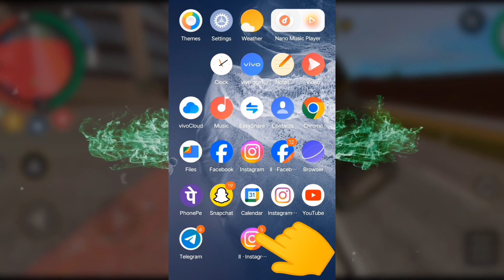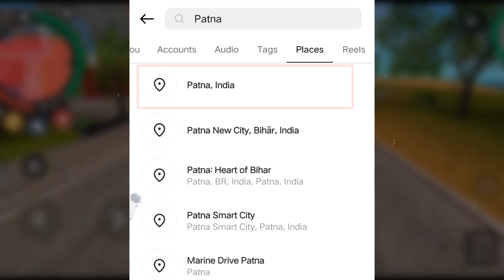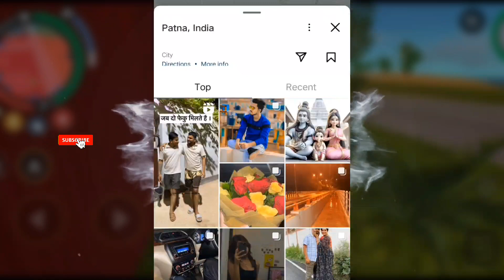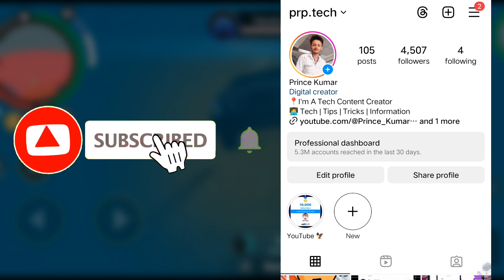Instagram Par aas paas ke id kaise dhundhe | How to find nearby people or or user on Instagram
Your Queries -
how to find nearby people on instagram
how to find nearby girl on instagram
how to find nearby people on instagram in hindi
instagram par aas paas ke id kaise dhundhe
how to find nearby instagram users
apne aas paas ke logo ko instagram par kaise dhunde
instagram par apne aas pas ki ladkiyo ki id kaise pata kare
aas paas ke instagram user ko kaise dhundhe
how to find area girl on instagram
how to find nearby girl instagram id
find girl account on instagram